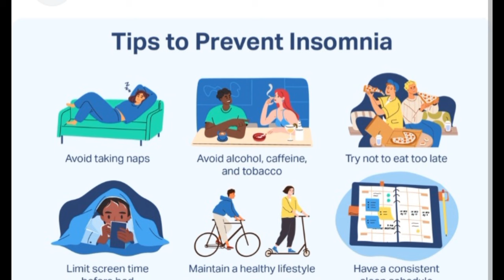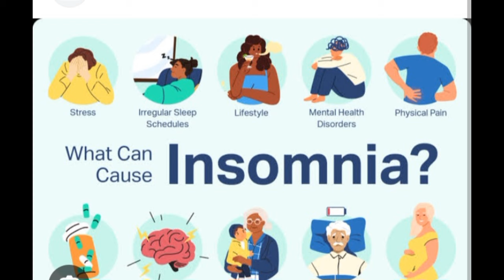MGA SANHI NG INSOMNIA NG MGA SENIORS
magkaroon ng insomnia dahil sa iba't ibang mga sanhi tulad ng mga medikal na kondisyon (tulad ng sakit sa puso, sakit sa likod, o pagbabago sa hormone), stress, pagbabago sa oras ng pagtulog, o paggamit ng ilang mga gamot na maaaring makaapekto sa kanilang pagtulog.

Paano ang dapat gawin ng senior para maiwasan ang sakit na insomnia

Para maiwasan ang insomnia, ang mga seniors ay maaaring sumunod sa mga sumusunod na tips:

Regular na Oras ng Pagtulog: Pagtibayin ang isang regular na oras ng pagtulog at paggising, kahit sa weekends, upang matiyak na ang kanilang katawan ay nakakakuha ng sapat na pahinga.